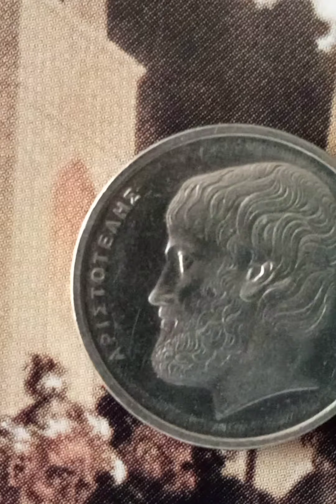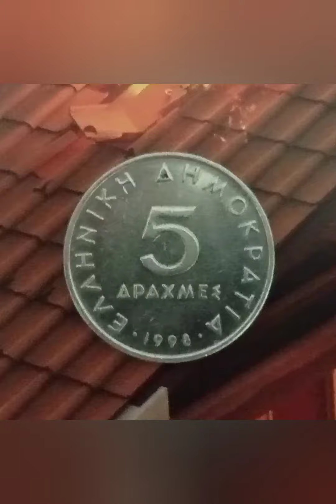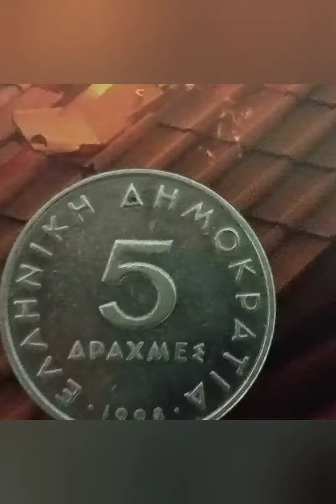5 Drachmas 1998 rare and value Grec Coin 🇬🇷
country: Greece 🇬🇷
Third Republic period (1974–present)
Type Common part
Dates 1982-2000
Value 5 drachmas (5 GRD)
Currency Modern Third Drachma (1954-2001)
Composition Cupronickel (75% Copper, 25% Nickel)
Weight 5.5g
Diameter 22.5mm
Thickness 1.85mm
Round shape
Demonetized February 28, 2002